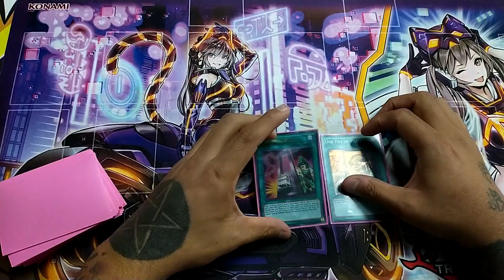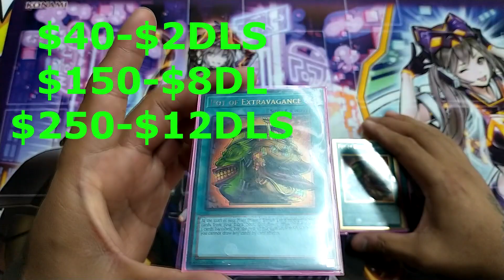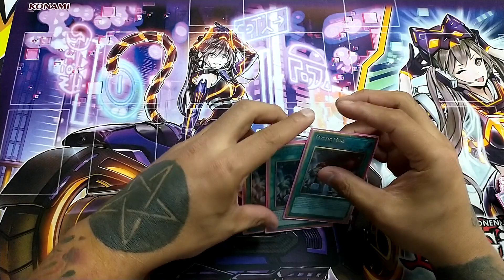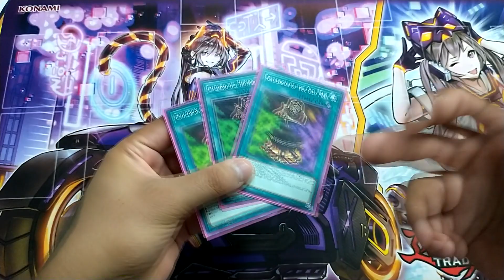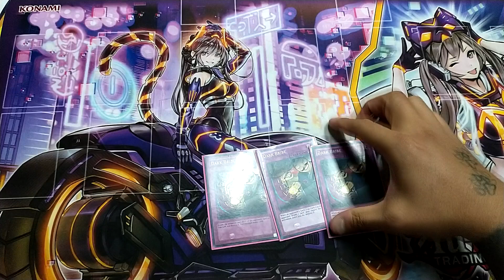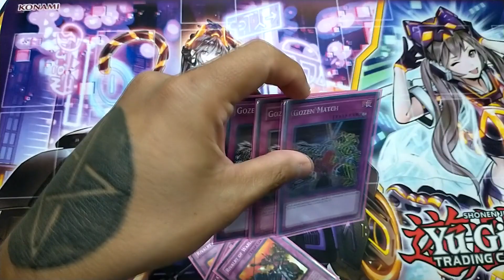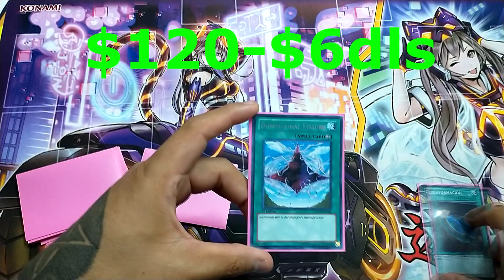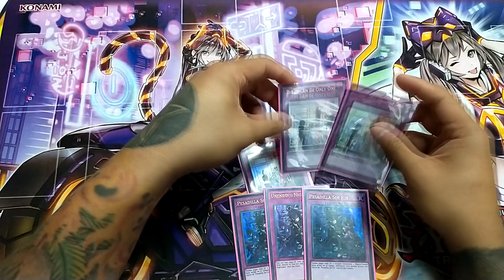Deck profile Mystic Mine 1er lugar|YCS RIO 2022|analisis y precios de las cartas ft El tio Crazy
Analisamos el deck ganador del YCS de Rio 2022,en colaboración con el tio crazy del canal crazy monkey cards. A la vez que hicimos el presupuesto de cuanto saldria en armar este deck que sin duda dio la sorpresa en el evento